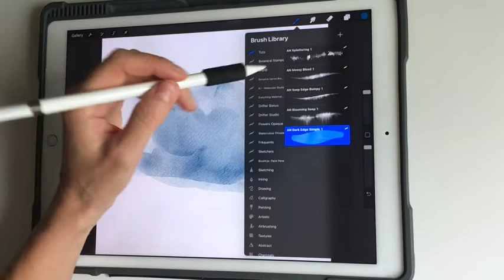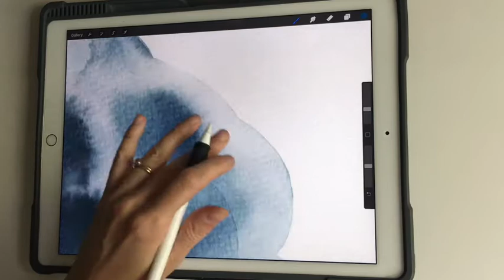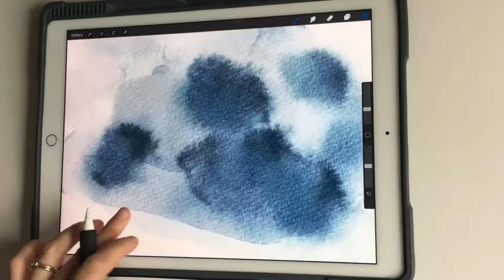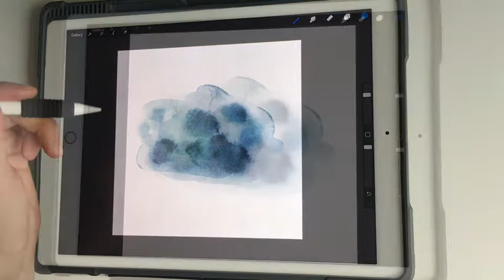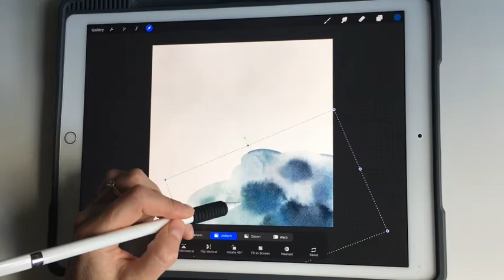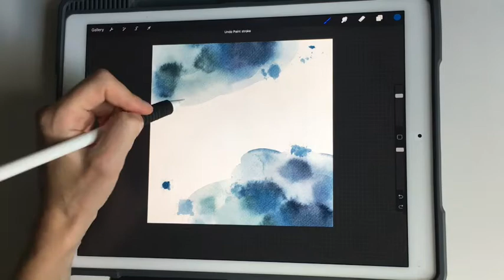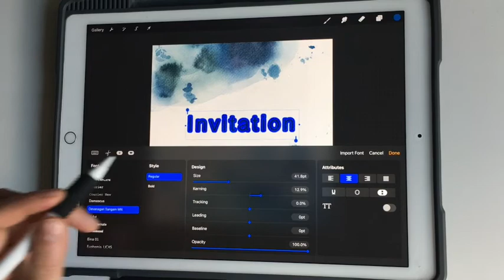Tutorial : How to paint watercolor washes with Procreate and Abbie Uproot's brushes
This video shows you how to create washes with Procreate and Abbie Uproot's watercolour brushes in order, for example, to create an invitation card.